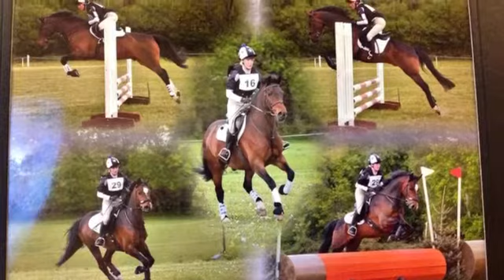2015 Season so Far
2015 season so far! This season hasn't really gone to plan so far, as Seb has been out for a few months and mine and Woody's show jumping went drastically down hill. We have tried to set everything back on track and plan to be out at the end of the season!! Making this video really makes me thankful for my amazing two boys, they always give me 110% and I can't thank them both enough for the amazing memories and experiences they give!! Xxx Olivia